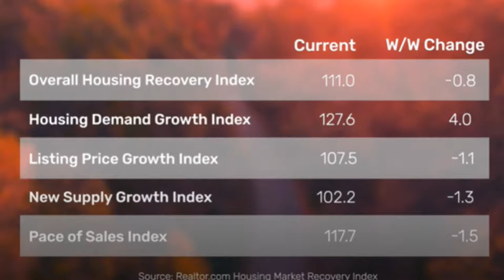The Stern Team: Will Housing Markets Cancel Our Low Mortgage Rates?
Today I look at the broader question of “Will Housing Prices Cancel Out Low Mortgage Rates?” I stumbled upon a great Realtor.com article that I’d like to share with you. This article covers the national economy and the real estate economy.  The economy is on a slow path to recovery and to hear how, watch our latest video.

Joshua Stern
The Stern Team

TRANSCRIPTION: